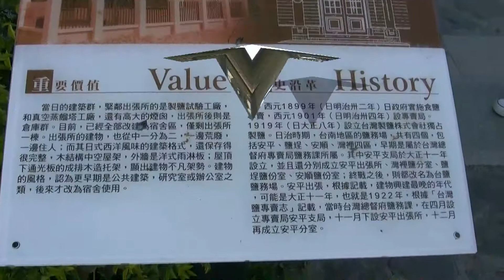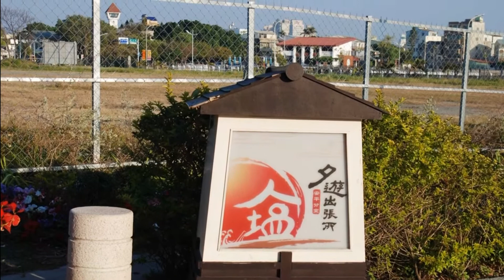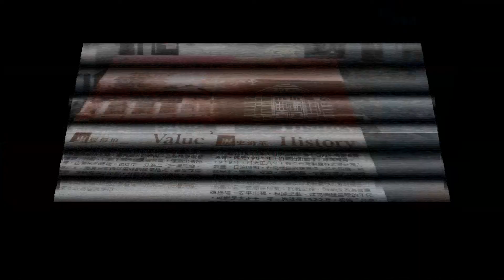20130131 04台南夕遊出張所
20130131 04台南夕遊出張所